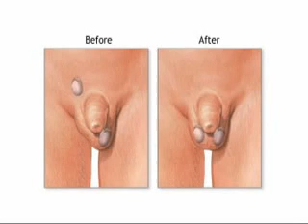Urinary Reproductive Undescended Testicles - Nursing Care of Children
Nursing Care of Children Urinary Reproductive Undescended Testicle